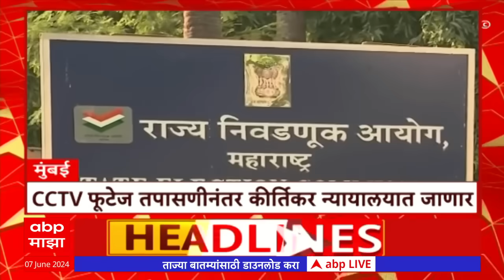Top 100 Headlines Superfast News At 6AM 07 June 2024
सकाळी 6 च्या 100 hedlaines 07 June 2024  एबीपी माझा लाईव्ह ABP LIVE